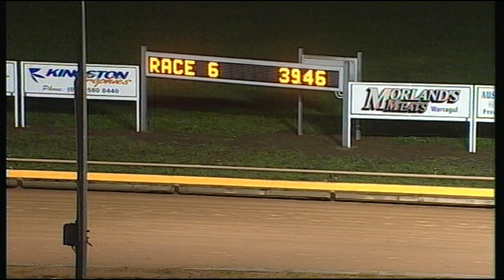WGL TUE 07 APR 15 R6